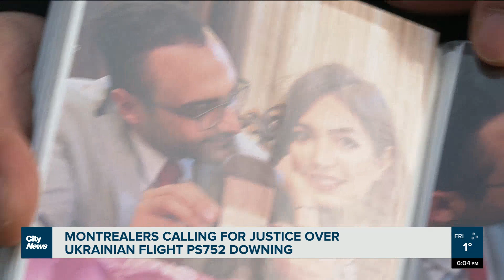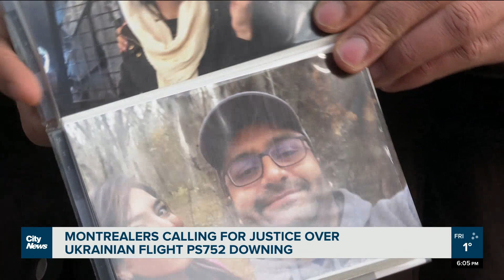Montrealers seek justice over downing of Ukrainian flight PS752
“We are seeking justice,” said Mohammad Aminnia, who lost his fiancée on January 8, 2020 when Ukrainian flight PS752 was shot down by Iranian forces. Like many others, he's demanding Iran be held accountable for the tragedy. Sasha Teman reports.